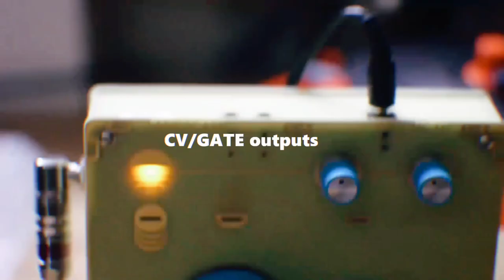LANDSCAPE HC-TT shortfilm casette player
LANDSCAPE HC-TT

thanks